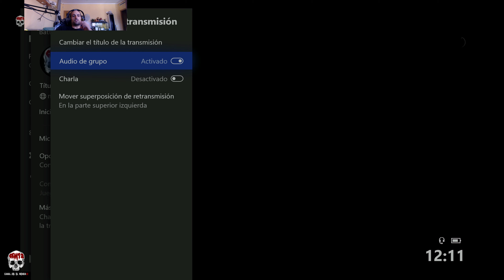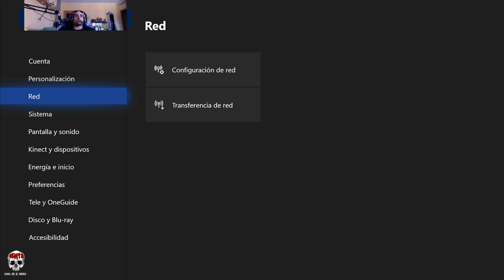Battlefield V | En Xbox One X #122🇪🇸 - Cem12 - Canal de: el menda12🇪🇸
▬▬▬▬▬▬▬▬▬ INFORMACIÓN SETUP ▬▬▬▬▬▬▬▬▬
CPU: Intel core i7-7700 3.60GHz
PLACA BASE: Asus strix H270F Gaming
GPU: Asus NVidia GTX 1080ti 11gb y Asus NVidia GTX 1050ti
RAM: 2X16GB Ballistix by Crucial
PSU: Hummer 80+ bronze edition 850w
O.S: Windows 10 Home
Conexión: 300Mbs.
Consola: Xbox One X Project Scorpio Limited Edition 1TB
Consola: PlayStation 4 Pro de 1 TB y VR2
Consola: Ninendo Switch
Siempre en Cem12